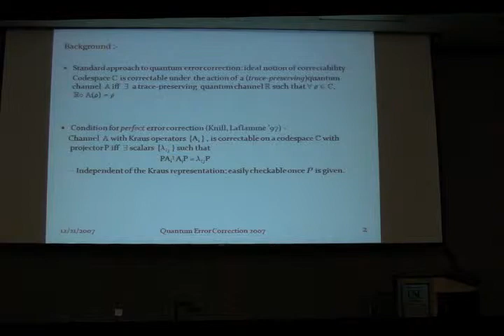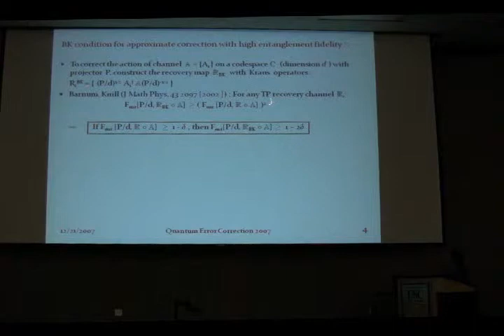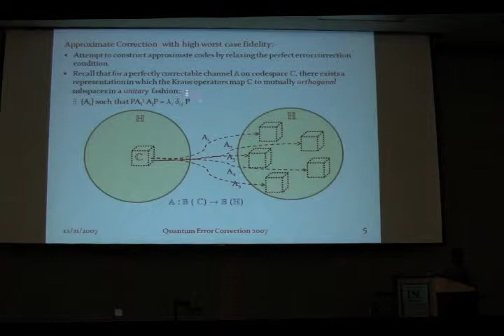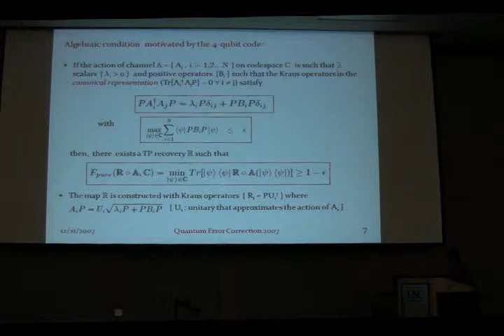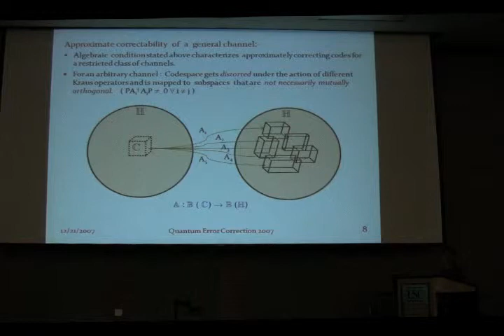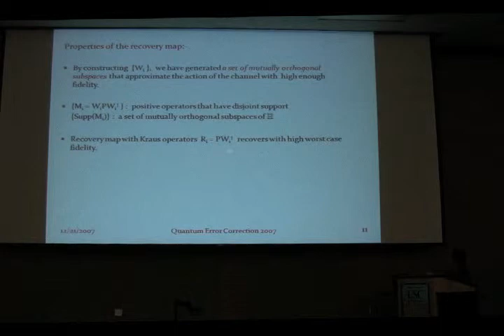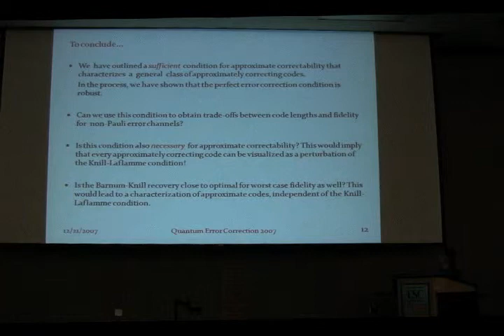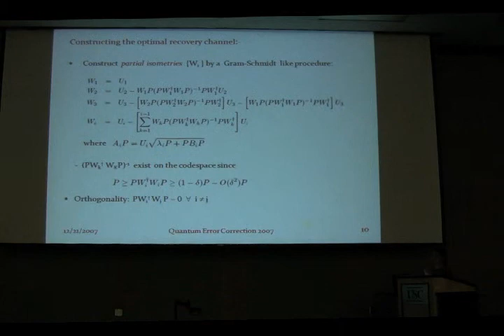QEC2007 Day5 05 Mandayam